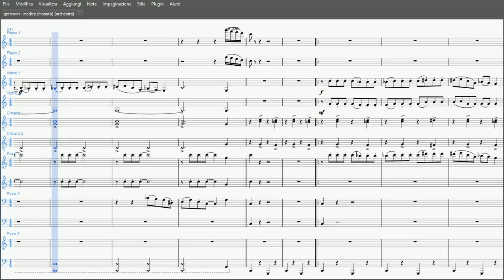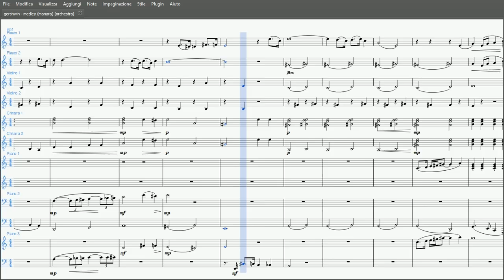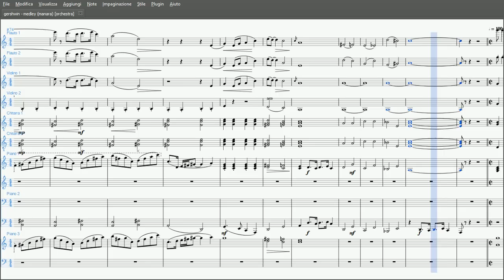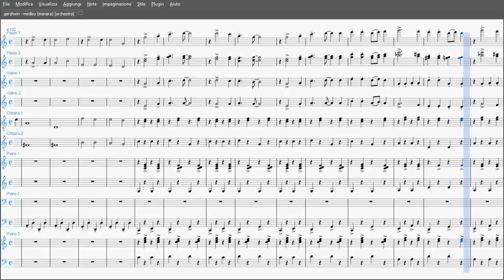Gershwin Medley | Partitura gratis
Arrangiamento di Alessandro Manara